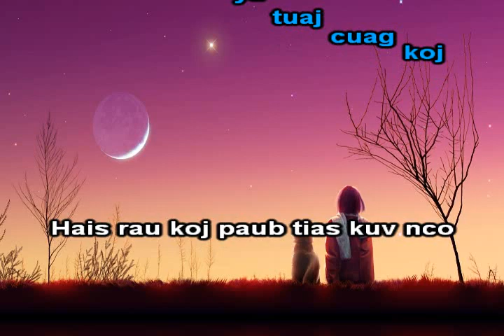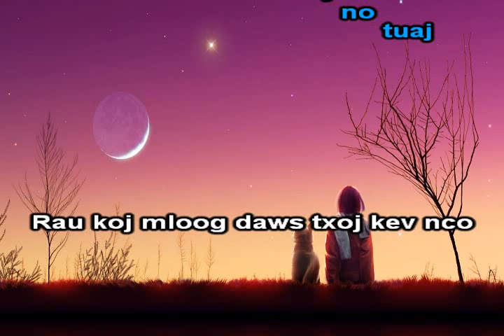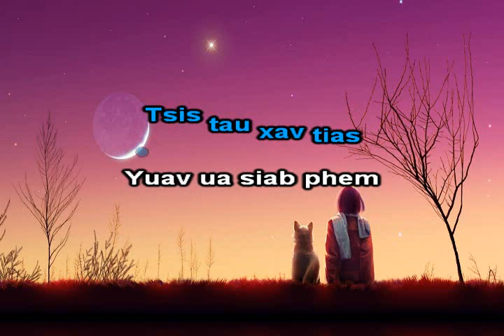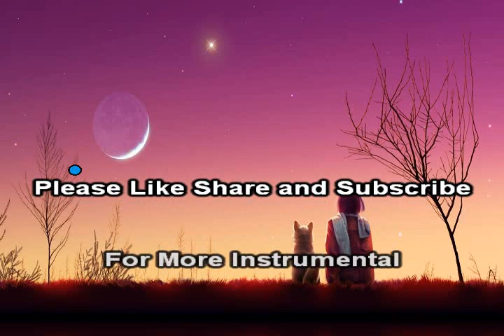Nyob Ib Leeg Instrumental + Lyrics - Luj Yaj _ Hmong sad love song